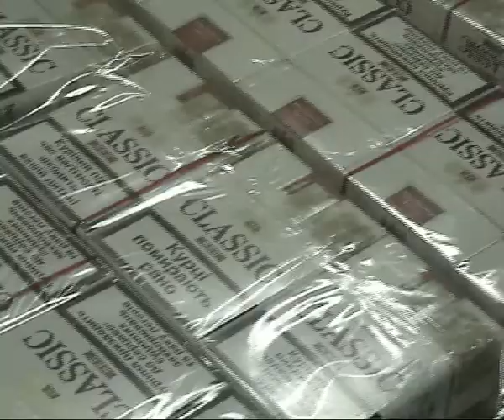Colný kriminálny úrad - nelegálne cigarety - november 2008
Colný kriminálny úrad
Finančná správa
Dane
Clo
Daniari
Colníci
Zásah
Financna sprava
Zoll - customs
cigarety
zásah